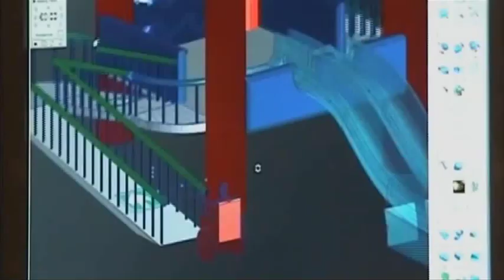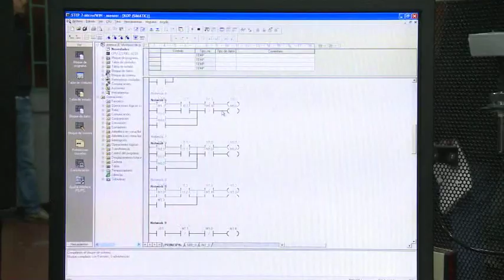Formación en el exterior para contribuir al desarrollo del país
Cada vez es más fácil estudiar en el exterior. El Icetex, Colciencias o Colfuturo, entre otras entidades, ofrecen un portafolio cada vez más amplio para apoyar financieramente a los estudiantes, docentes e investigadores que quieran realizar un intercambio académico, estudiar pregrados o posgrados en otro país. Lo mejor es que cada vez más colombianos que se forman en el exterior regresan al país para poner todos los conocimientos y la experiencia adquirida al servicio de Colombia. Hoy en Escuela Colombia conoceremos los testimonios de algunos de estos colombianos que han vivido la experiencia de estudiar afuera y han regresado luego para contribuir al desarrollo del país. Bienvenidos y bienvenidas. Escuela Colombia es educación que se ve, se oye y se comparte.